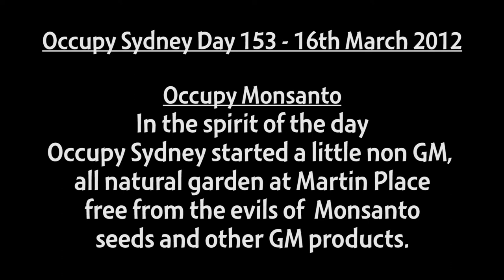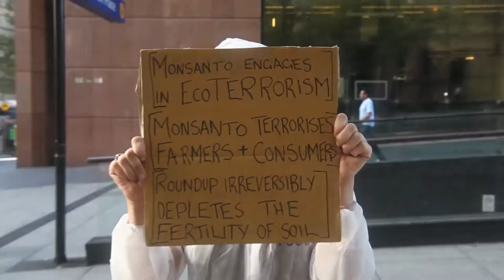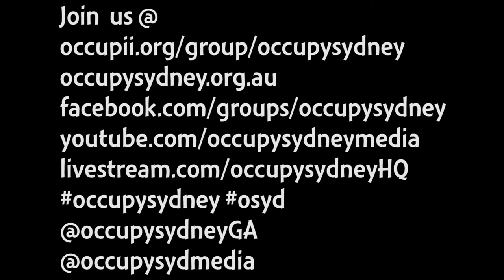Occupy Sydney Day 153: Occupy Monsanto 16th March 2012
(Some Offensive Language)
Monsanto: The Biggest Corporation you've never heard of!

Watch - The World According To Monsanto Documentary

In the spirit of the day Occupy Sydney started a little non GM,
all natural garden at Martin Place free from the evils of
Monsanto seeds and other GM products.